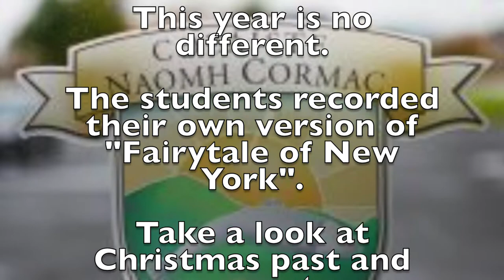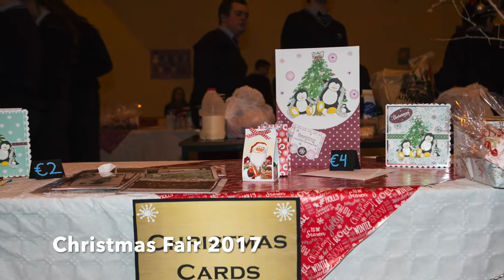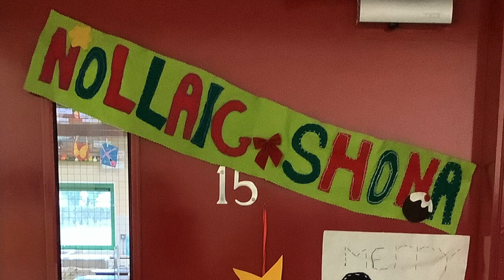Fairytale of New York - CNC 2020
All the music students from Coláiste Naomh Cormac present their arrangement of "Fairytale of New York". Images from Christmas past & present - CNC 2020.